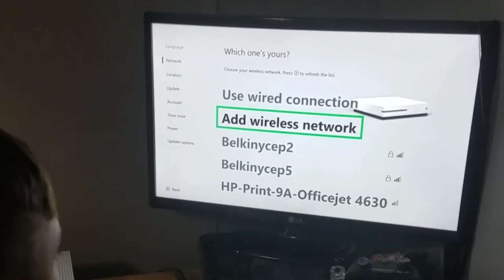Watch kid buy his own XBOX ONE S... just to play Fortnite!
Aiden Cart VLOG! Aiden buy his own XBOX ONE S just to play Fortnite!!!